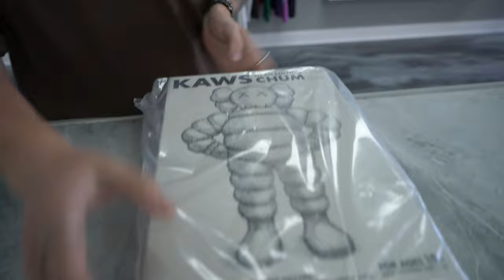CASHING OUT ON 25 PAIRS OF DUNKS!! HOW WE GET UNRELEASED SNEAKERS!